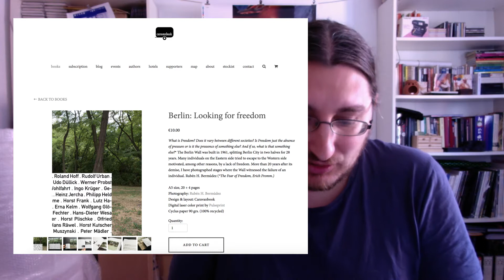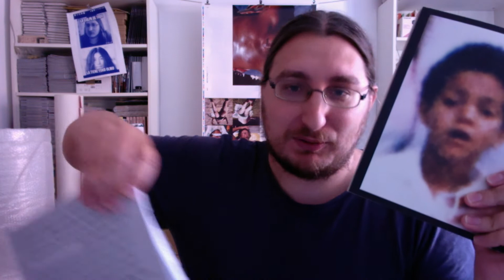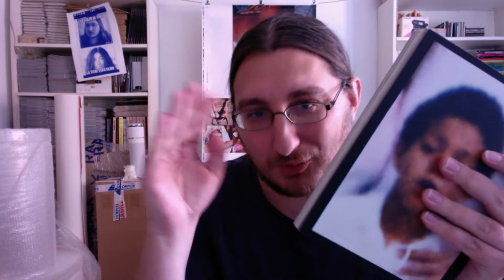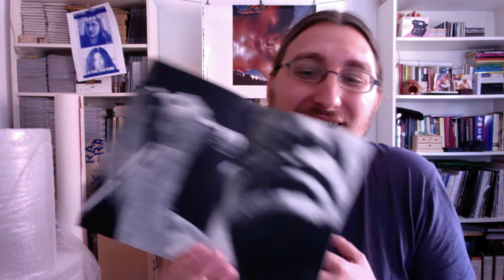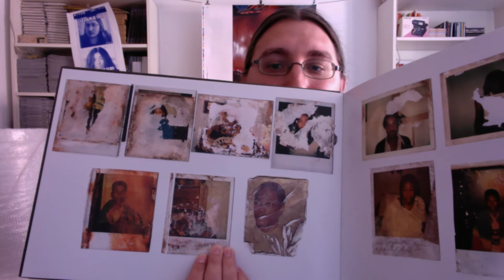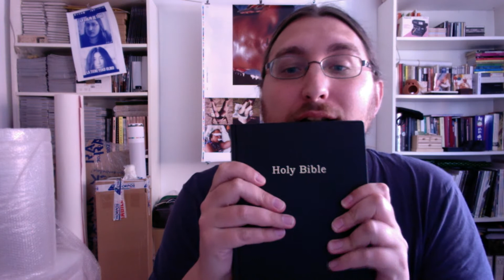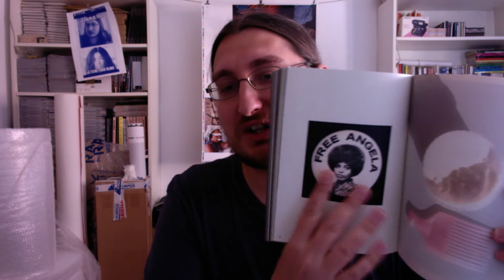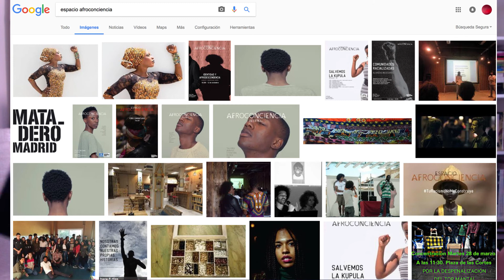Y tú ¿por qué eres negro? de Rubén H. Bermúdez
Uno de los libros imprescindibles de los últimos años en esto del fotolibro en sPAIN, Y tú ¿por qué eres negro? (YTPQEN) de Rubén H. Bermúdez.

La web de Rubén H. Bermúdez

Detritus no se encuentra, pero es de David O´Mara

Una reseña de la presentación de YTPQEN en La Fábrica

En This book is true tenemos ejemplares del libro a la venta

La mejor escuela de fotografía del sPAIN, según mi propio criterio y sin cobrar un plus por decirlo